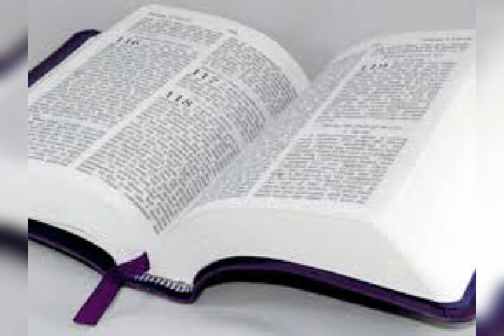Seri etid sou liv galasi a. #11